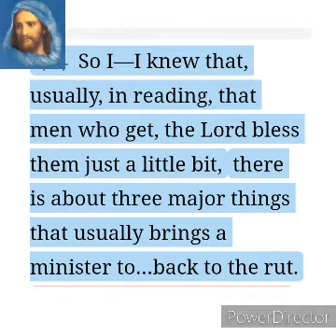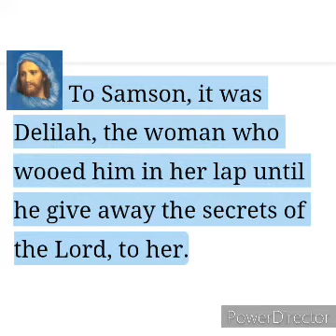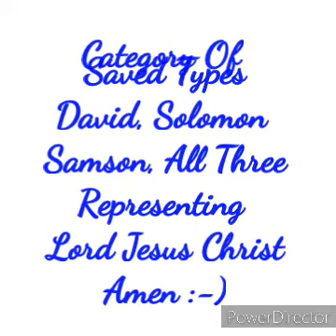Oh Lord Once More Time Re_Fill Us with the Fullness for Rapture Amen